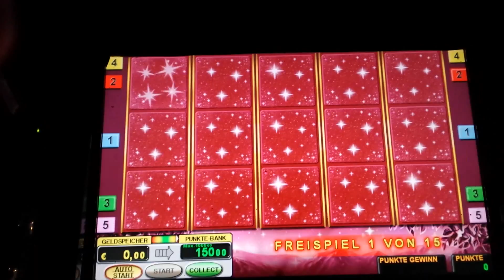5 Scatter - Lucky Lady Part 1 [HD]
3 Teiler Video